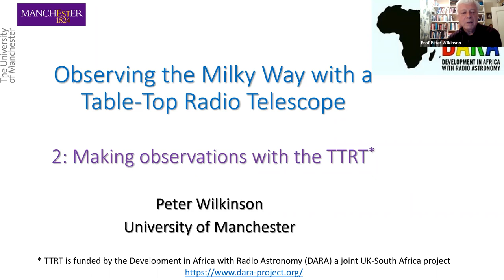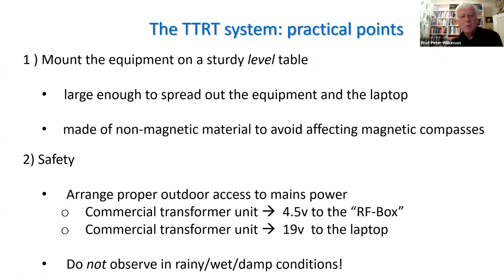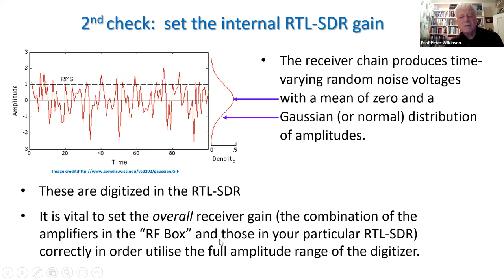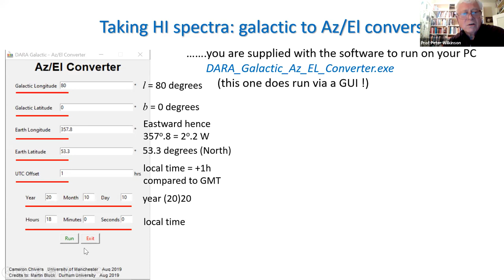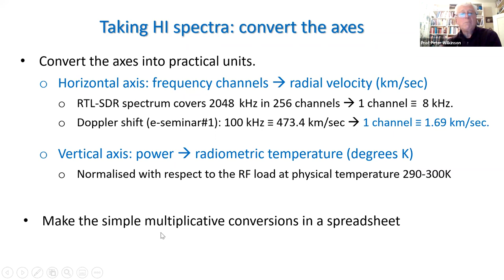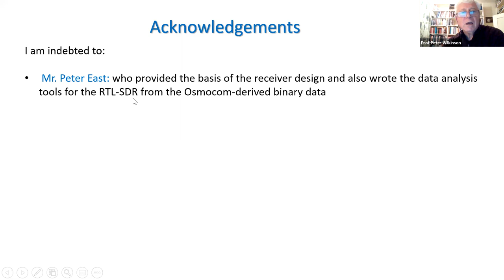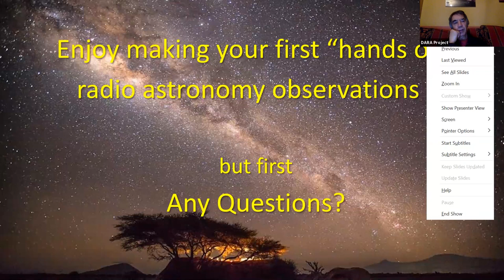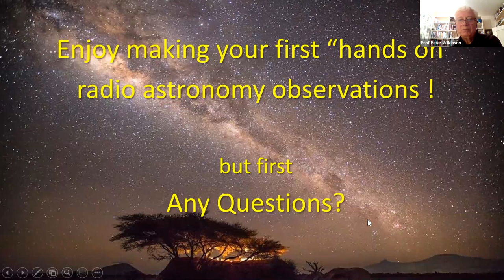Observing the Milky Way with a Table-Top Radio Telescope Part 2: Making the observations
Prof Peter Wilkinson, University of Manchester, UK

Abstract

The study of atomic hydrogen throughout the universe was one of the prime scientific drivers for the SKA and I’ve long wanted to offer DARA students, and potential future recruits, the chance to make their own hydrogen line observations. Introductory work is often based on parabolic dishes ~3m in diameter, which are expensive.  The low-cost Table-top Radio Telescope (TTRT) is much smaller but its sensitivity is sufficient to give students the thrill of observing clouds of galactic hydrogen and detecting the differential rotation of the Milky Way.

In e-seminar #1 I described the principles of 21cm hydrogen line observations and how radio astronomers revealed that the Milky Way has spiral arms. In e-seminar #2 I will describe the TTRT equipment and how to take, calibrate and analyse the data it produces.  Some results of Milky Way observations made from my garden in the UK will be presented.

This is NOT a quick-look “gee whizz” experiment but a real introduction to radio astronomy observations and data reduction. Students will have to work carefully and systematically to get reliable, quantitative, results.  The aim of this seminar is to provide students with a confidence-building pathway so that, working with the explanatory script, they will be able to use the TTRT with the minimum of supervision.